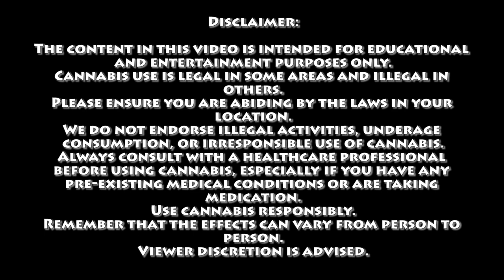The Cat Knows Theory | Certified